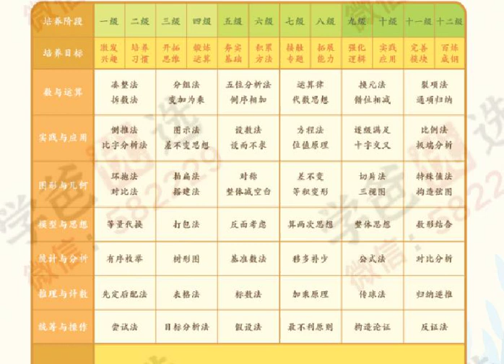【002333】【小学数学】学而思：六年级数学S班（23暑秋24寒春）史乐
【年级】六年级
【难度】小学培优

课程有水印，介意勿拍，一共41G，讲义全部配齐！

正在举办5周年庆典活动：全场精品课程4折，几十甚至几块钱就可以学到的课程，你还不赶紧囤课！
⭕️  微信公众号：学爸优选